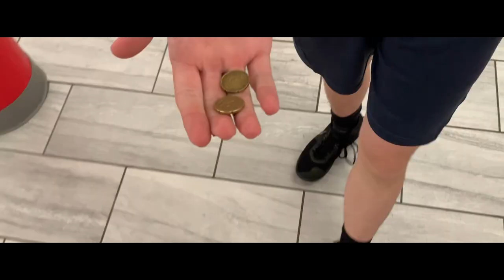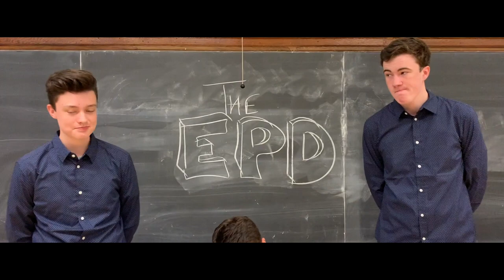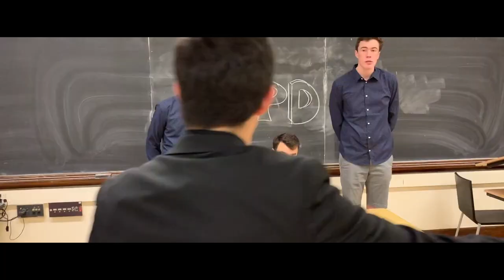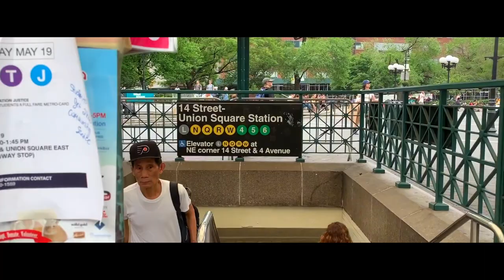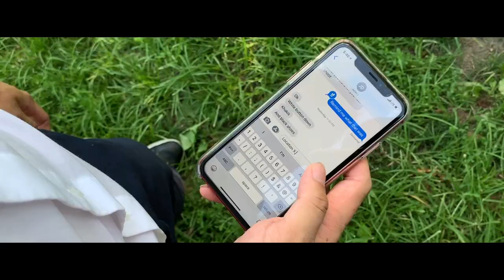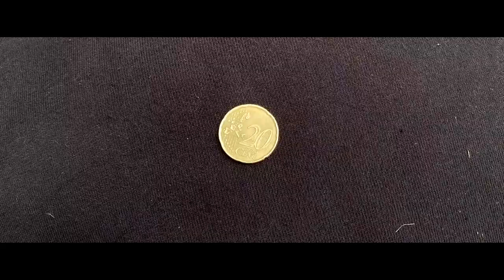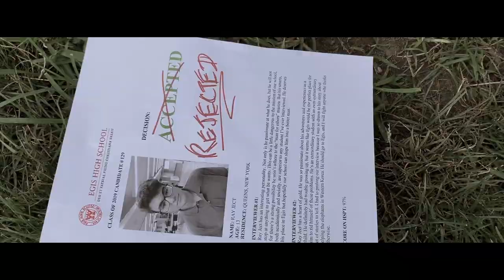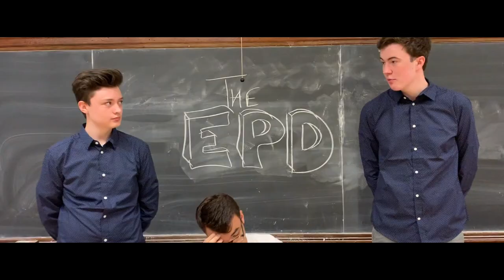For Egis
Finally.

0:00 The Darkest Timeline
0:39 December 13th, 2014
4:11 A New Timeline
7:15 The Stairwell
9:53 The Egis Police Department
10:54 Carlos & Jacob
13:16 Mercenary Hunt
16:32 Fear the X
19:39 Et Tu, Tully?
21:47 A Little Heart to Heart
23:37 It's Time
27:13 We Respectfully Decline
28:31 The Tenacious Three
31:24 Gilmore & Otlowski
32:35 A Long Day
35:51 Confrontation
38:02 Sacrifice
41:08 A Little Thing I'd Like to Call Magnetism
42:16 The Enigma
43:54 For Egis
46:37 January 10th, 2015
49:39 Rejected?
50:58 Moving On
52:37 The End